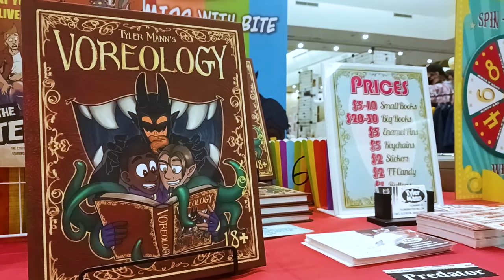Vore Artist Vored By Furries at Furnal Equinox 2023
A vore artist at a furry con accidentally makes himself part of the menu for two hungry furries.

Thanks to Ian and his friend for being in this short! If only we had the time to get me inside that belly and thrash around!